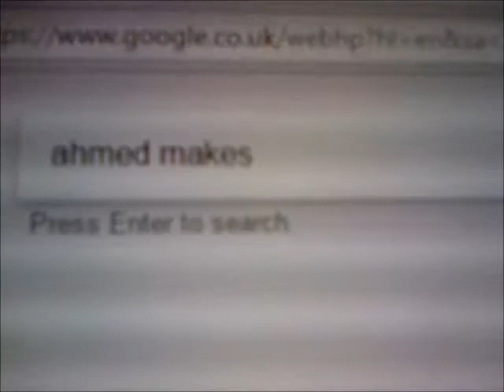MY BLACKBERRY DIED?!!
My Blackberry almost died and i'm letting you all know why i took that video down (the one i uploaded yesterday). ALSO, I MADE IT ON THE SEARCH ENGINE.